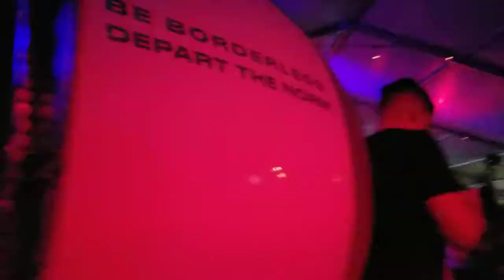wynwood miami nightlife